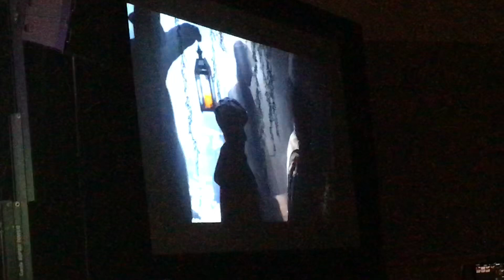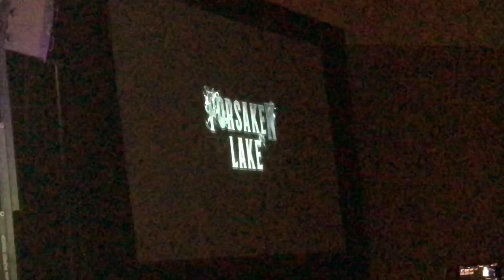New Knotts Scary Farm Scare Zone - Forsaken Lake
Unveiling of the all new Forsaken Lake scare zone coming to Knott's Scary Farm 2018.